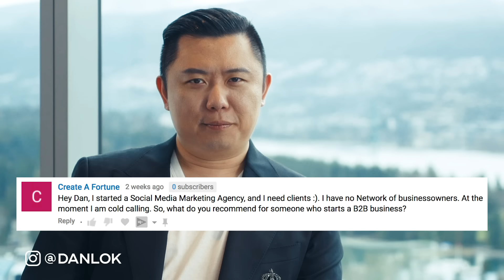How To Start Social Media Marketing As A Beginner - STEP BY STEP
Starting anything when you're new can be hard. Especially how to start social media marketing as a beginner. In this video Dan will show you how to start social media marketing and all the steps in between. Watch it now.

This video is about How To Start Social Media Marketing As A Beginner - Step By Step